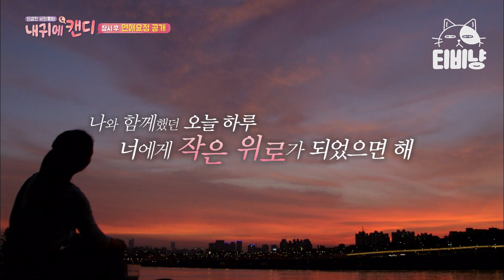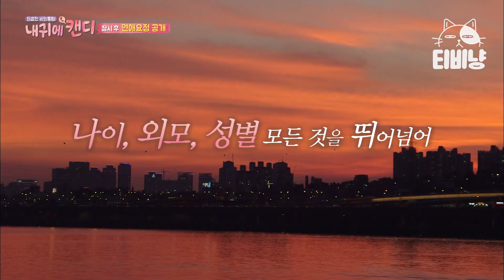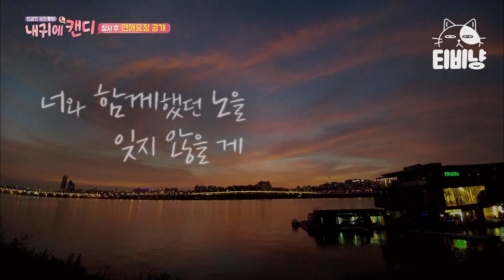[티비냥] 연예인이 사랑 못하는 이유? 눈물 흘리는 경수진 위로하는 마지막 세레나데, 경수진 ♥ 뮤지 ④ │ 내귀에캔디 160901 #03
tvN 내귀에 캔디 : 내 마음을 움직인 목소리! 넌 누구니? 내 이야기를 들어주는 익명의 '캔디'와 비밀통화를 통해 교감, 소통하는 폰중진담 리얼리티